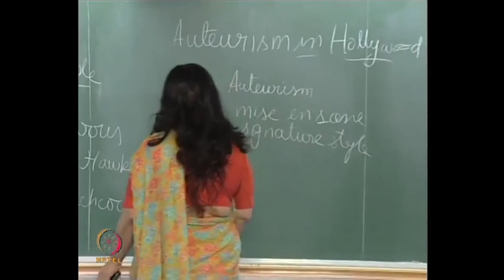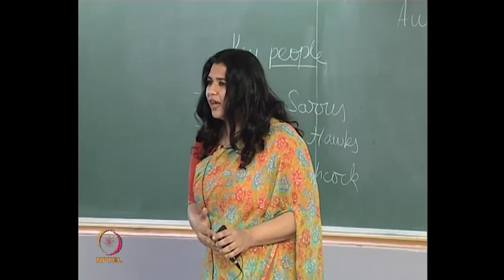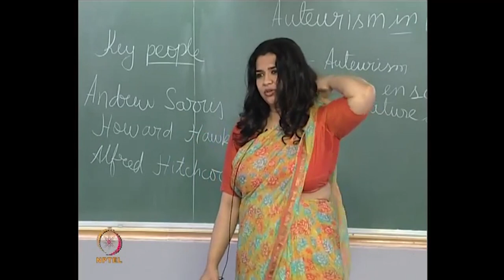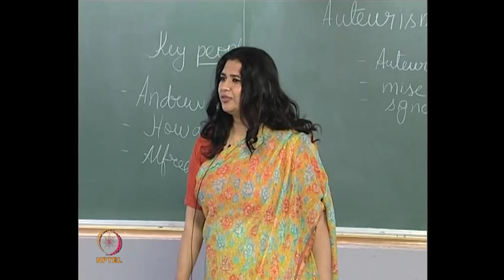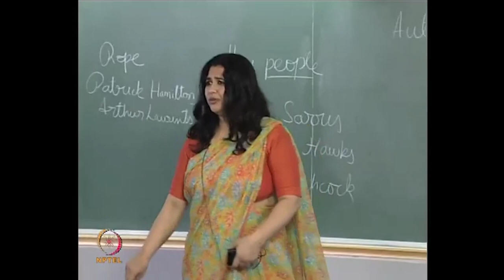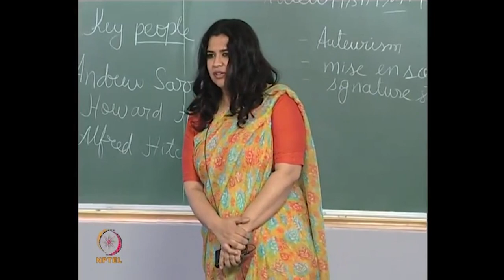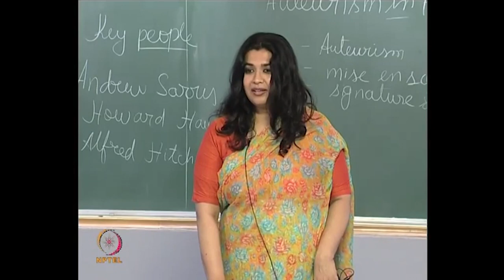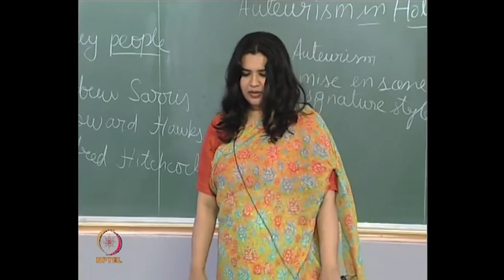Auteur Theory in the USA